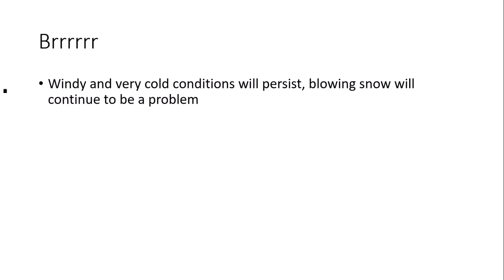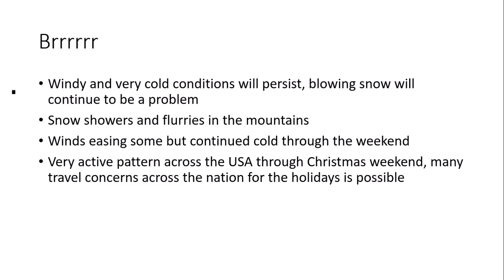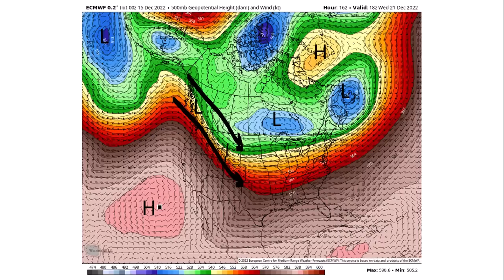Don Day Wyoming Weather Forecast: Thursday, December 15, 2022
This is the Don Day Wyoming weather forecast for Thursday, December 15, 2022